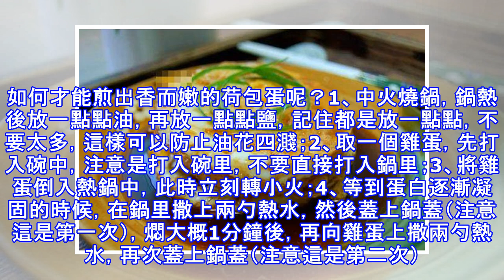煎荷包蛋時掌握了這個小竅門，就能煎香嫩美味的雞蛋~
煎雞蛋，因烹飪簡單便捷、美味營養而成為大眾化的食品，很多人都有早餐吃煎蛋的習慣。煎雞蛋通常的做法是在鍋里放油，油熱後打入雞蛋，煎到兩面金黃後即可出鍋。這樣做出來的煎蛋外面雖然脆，內里的蛋黃老而柴，口感不是最佳。如何才能煎出香而嫩的荷包蛋呢？1、中火燒鍋，鍋熱後放一點點油，再放一點點鹽，記住都是放一點點，不要太多，這樣可以防止油花四濺；2、取一個雞蛋，先打入碗中，注意是打入碗里，不要直接打入鍋里；3、將雞蛋倒入熱鍋中，此時立刻轉小火；4、等到蛋白逐漸凝固的時候，在鍋里撒上兩勺熱水，然後蓋上鍋蓋（注意這是第一次），燜大概1分鐘後，再向雞蛋上撒兩勺熱水，再次蓋上鍋蓋（注意這是第二次）。5、小火持續煎...